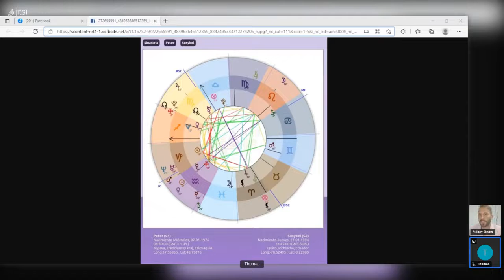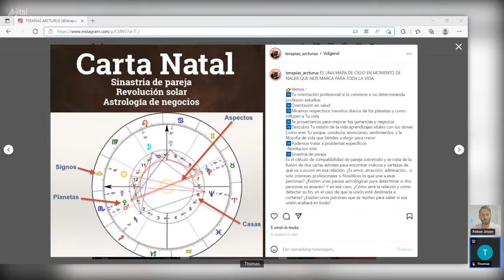Astrología y Salud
Astros interfieron en todo y no solo en tu destino sino tambien en la salud que en si es parte del destino.Astrologia medica es conocida desde principios de Astrologia
Descubre en que influencian en Tu salud